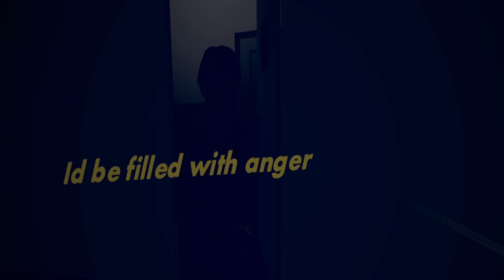batman detectives (scuffed edition)